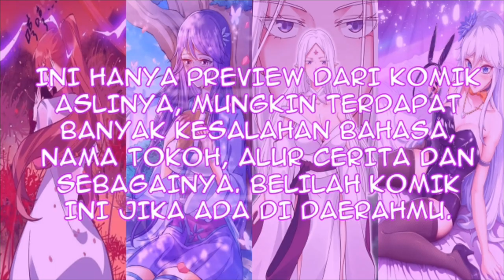Turns Out I’m a Great Cultivator B.Indo Chapter 82 | Meminta Bantuan